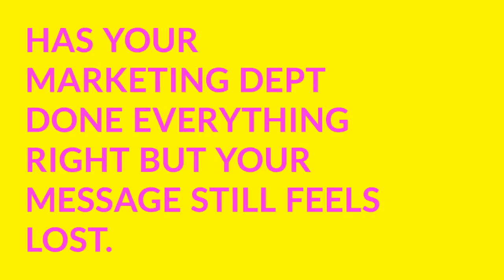CYBER HOUSE MEDIA 085 8481222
WEB DESIGN AND VIDEO MARKETING IN CORK
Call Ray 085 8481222